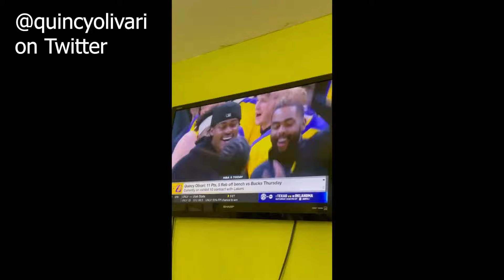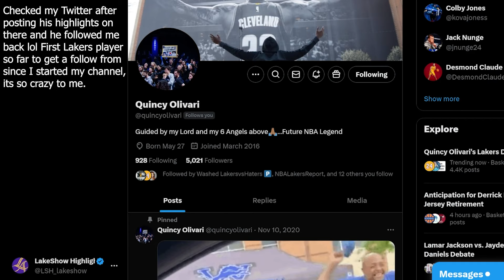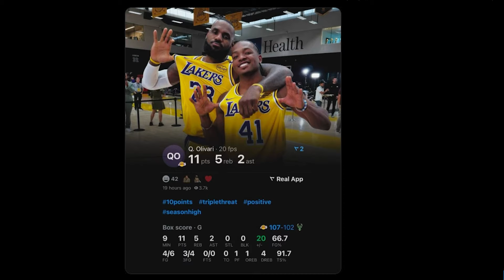Who is Quincy Olivari | LakeShow Highlights